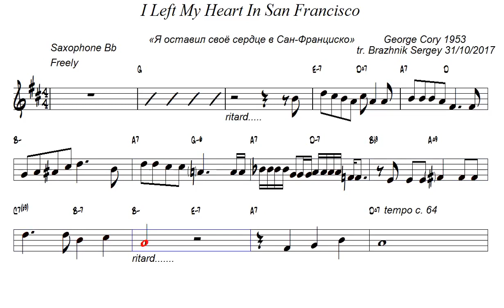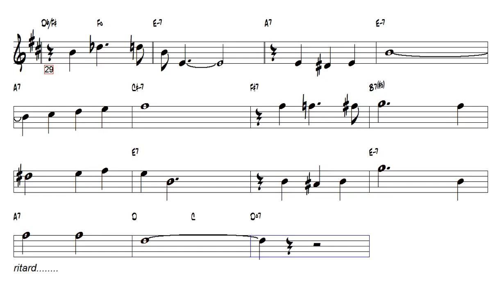I Left My Heart In San Francisco George Cory 1953 Tenor Sax